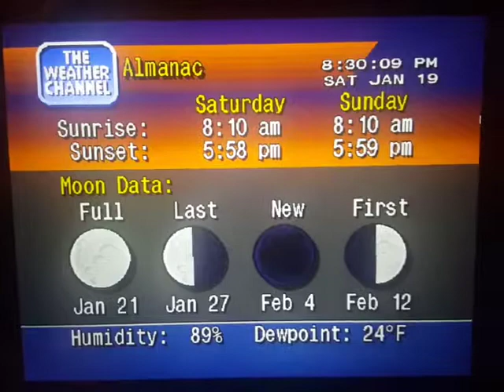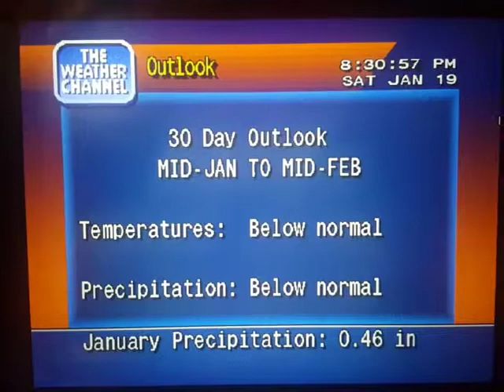WeatherStar 4000 Simulator Jan. 19, 2019 part 2(17)